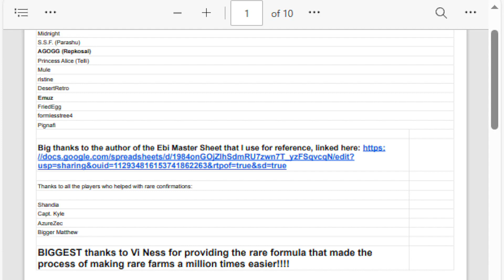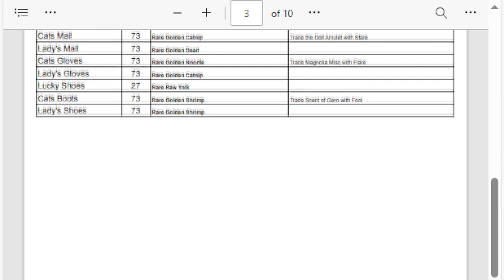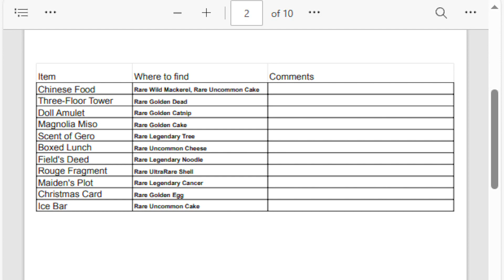.hack//fragment - Rares at the Bear(Cat)!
A huge thank you to SamanthaBlackRose of the Netslum discord, to the dedicated folks through the years whose work has culminated in this, and to the Fragment community as a whole!